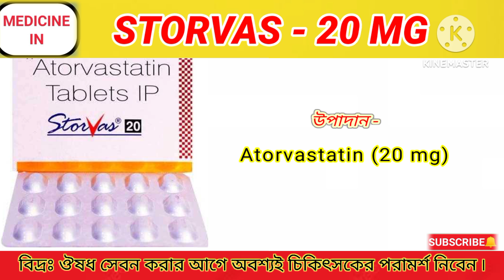Storvas - 20 Tablet Benefits In Bengali Review. Storvas 20 mg Tablet এর কাজ কি জেনে নিন I💊💊💊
Storvas - 20 Tablet Benefits In Bengali Review. Storvas 20 mg Tablet এর কাজ সম্পর্কে বিস্তারিত আলোচনা করব ।

নমস্কার বন্ধুরা _

আমাদের ভিডিও বানানোর উদ্দেশ্য হল ঔষধ সম্পর্কে বিস্তারিত আপনাদের সামনে উপস্থাপনা করা ৷

কিন্তু, বন্ধুরা ঔষধ সেবন করার আগে অবশ্যই চিকিৎসকের পরামর্শ নিবেন ৷